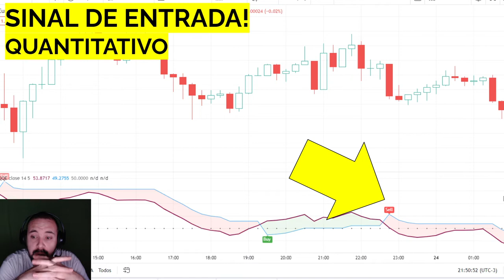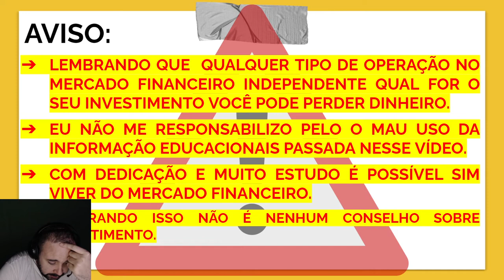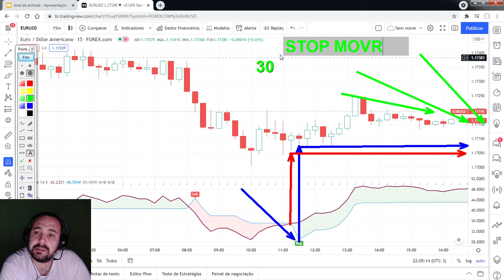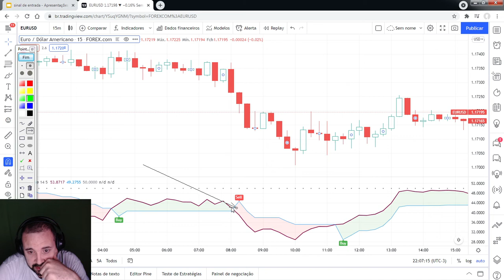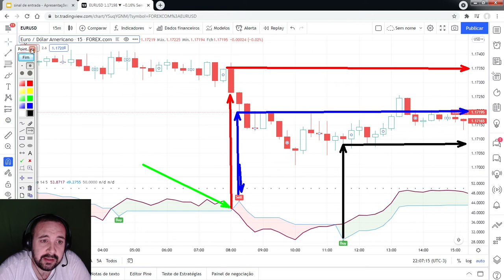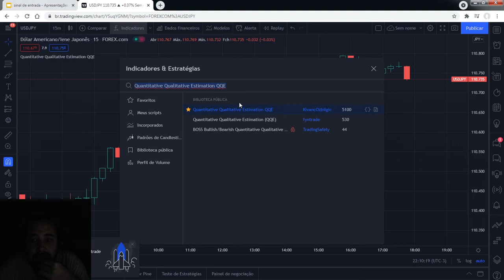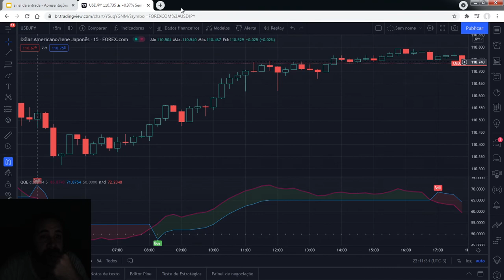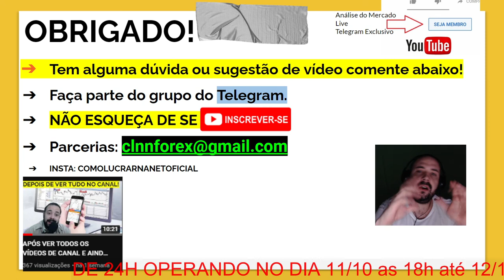SINAIS DE ENTRADA PARA VOCÊ GANHAR MUITO DINHEIRO NO DAY TRADE COM TRADINGVIEW.COM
LINK PARA COMPRAR MEU E-BOOK:
 No vídeo de hoje você vai aprender INDICADOR TRADINGVIEW.COM ENTRADA/SAÍDA / STOP LOSS PC/CEL; 15MIN; 7/3 QUALQUER ATIVO COMO USAR; COMO INSTALAR;

Após ver todos os videos do canal, se você ainda tem dificuldade para operar no forex assista, para aulas particulares: